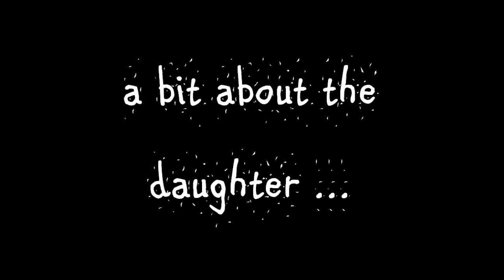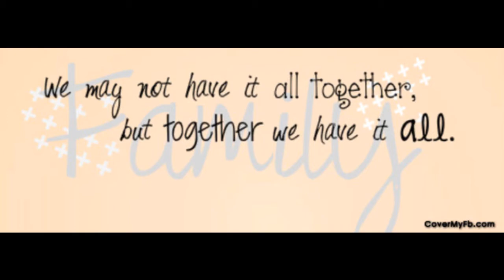Amazing Race Application Video ... Team "EISING on the cake"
This is Arnold (the dad) and Karina (the daughter) Eising ... we're so excited at the chance to be on Amazing Race Canada. Here's a bit about us!

Meet Arnold and Karina, father-daughter extraordinaire. Sharing a stubborn gene commonly results in some frustration and anger when we're together (because we are both ALWAYS right), but we work through it to get the job done. We are proud born & bred country Canadians and our bond comes from our shared passion for hard work, family, and fun. We are so excited to GIT'R'DONE on the Amazing Race Canada!